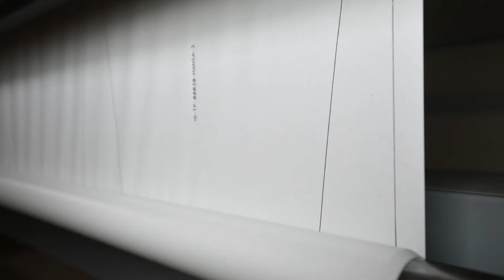Meet The People That Make The Clothes You Love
For us, it’s vital you get to know who we are and what we represent.​We select which factories we work with carefully. Many are family-run businesses, just like ourselves. They are spacious and clean environments that are punctuated with a lively atmosphere and hardworking people who are committed, like us, to the product they are making.​